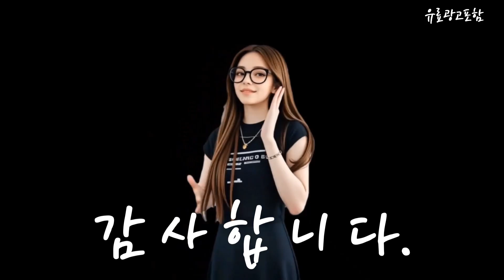아식스젤카야노 Top10!! 요즘 인기있는 아식스젤카야노 구매 가격 평점 후기 비교 총정리!!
❤️❤️❤️ 요즘 인기있는 아식스젤카야노 구매 가격 평점 후기 비교 총정리해 보았어요!! ❤️❤️❤️

[00:06]
10위. 젤 카야노 14 크림 블랙 1201A019-108 [75,600원]

[00:11]
9위. #[국내매장판] 아식스 운동화 코트 FF 3 테니스화 [240,000원]

[00:17]
8위. 아식스 남성용 젤 카야노 31 런닝화 1011B867 [161,040원]

[00:23]
7위. 젤 카야노 31 런닝화 1011B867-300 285 [85,000원]

[00:28]
6위. #[국내매장판] 아식스 운동화 GT-2160 - 화이트:로즈 루즈 [184,000원]

[00:34]
5위. #[국내매장판] 아식스 운동화 젤-레졸루션 9 W 와이드  [202,000원]

[00:40]
4위. 아식스 공용 젤 카야노 14 크림 블랙 [102,560원]

[00:45]
3위. #"[국내매장판] 아식스 남여공용 운동화 런닝화 ASICS 스니커즈  [662,470원]

[00:51]
2위. 아식스 공용 젤 카야노 14 크림 블랙 [123,000원]

[00:57]
1위. 아식스 젤카야노 14 화이트 미드나이트 1202A056-109 [103,000원]